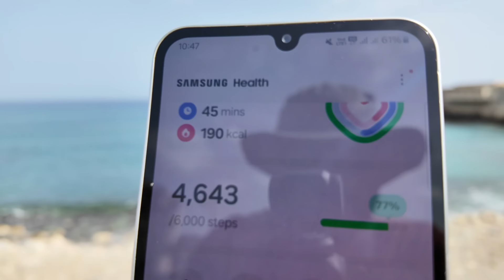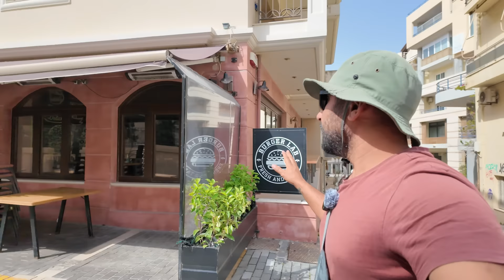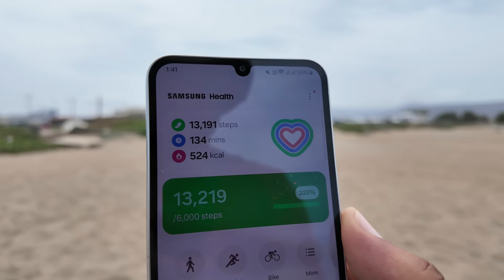Crete Greece, Walking from Heraklion to Amoudara beach, Kreta 2024